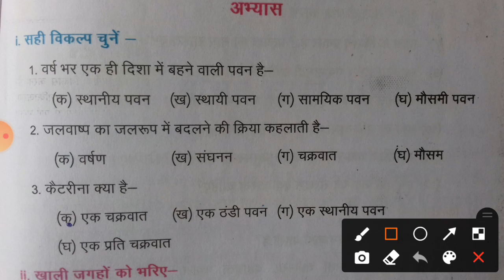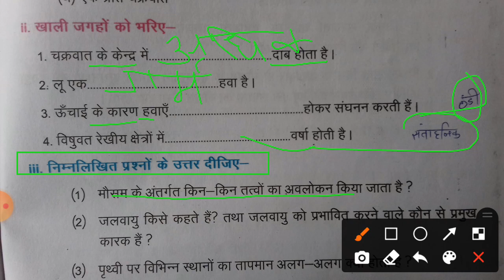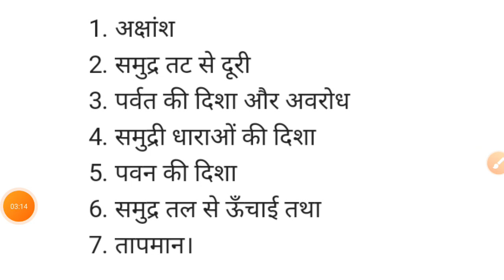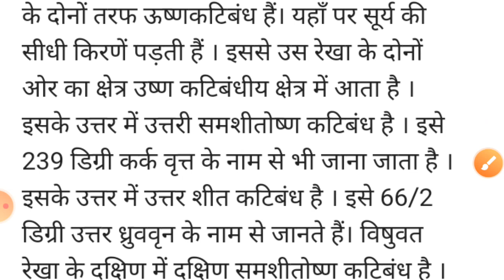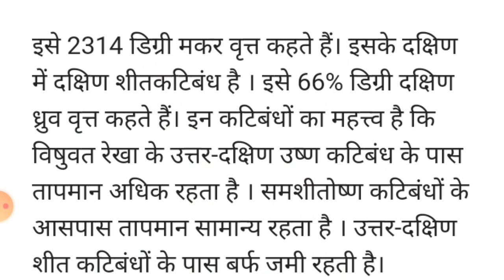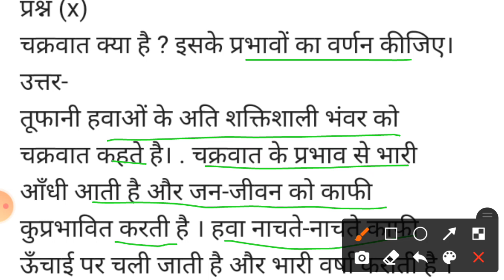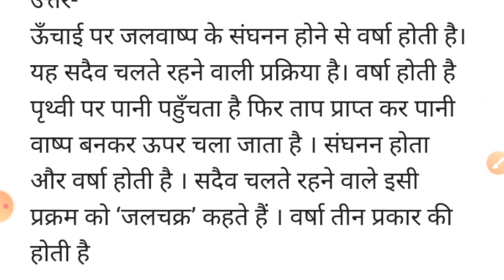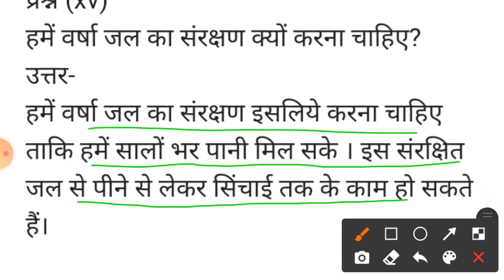class 7 geography lesson 12 bihar board || class 7 geography chapter 12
class 7  geography bihar board
bihar board geography
class 7 lesson 12 question answer
class 7 geography lesson 12 question answer
class 7 chapter 12
bihar board class 7 question answer